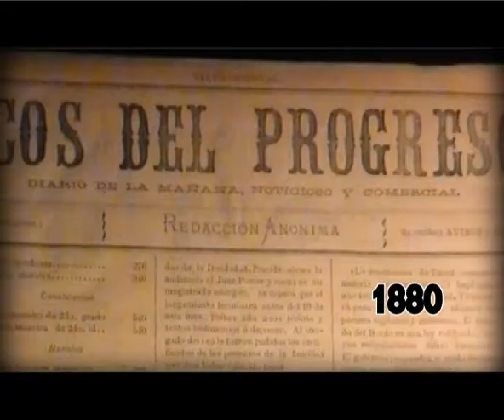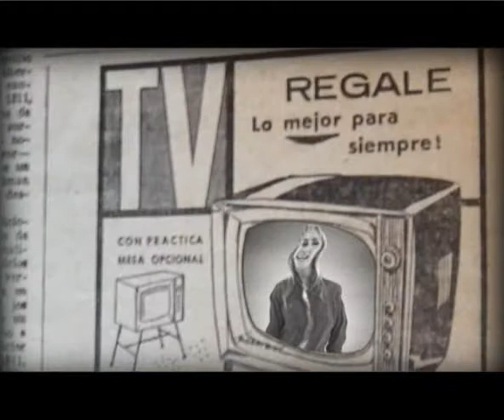Historias 200 años. Comunicación